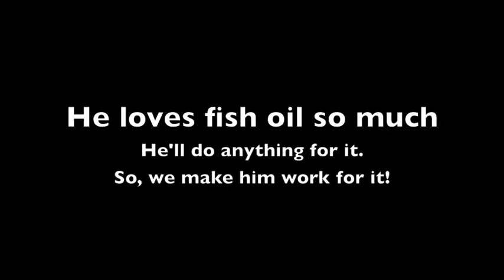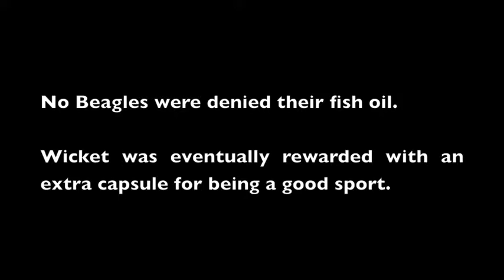dog magic trick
I like trying to get pet to do tricks I DID IT